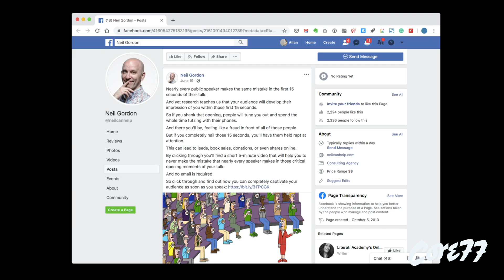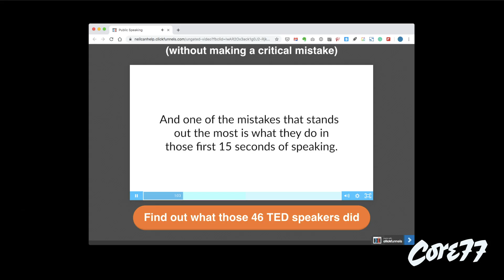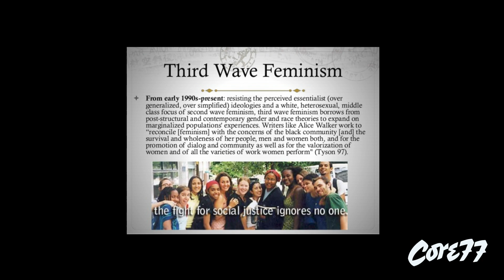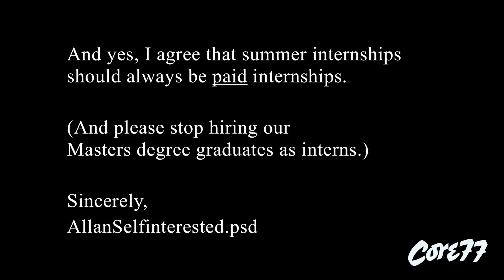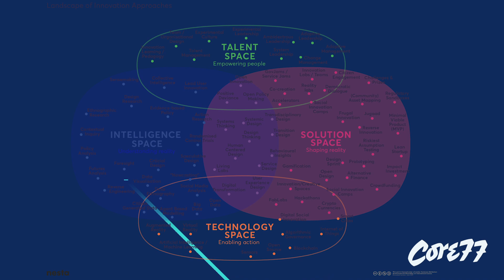What Is Third Wave Design? | Allan Chochinov | 2019 Core77 Conference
The 2019 Core77 Conference was titled "The Third Wave"—but what does that actually mean? Core77 partner Allan Chochinov gives a short and humorous intro explaining the third wave of design and how its many facets can be used to enact future social change.